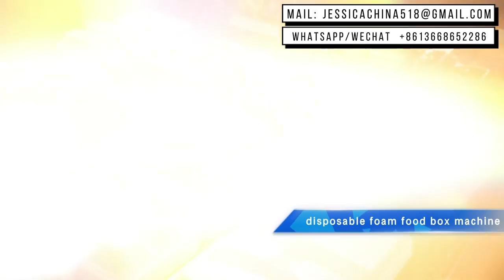Hot Sale Disposable polystyrene Foam Take Away Food Container psフォームボックスマシン